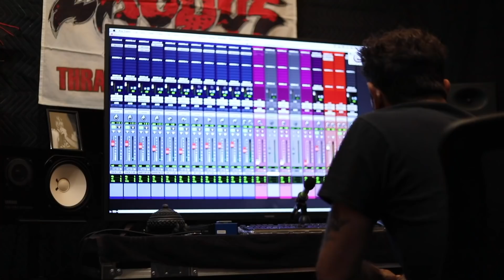EXODUS - Persona Non Grata: PART 2 - Making of Album (OFFICIAL TRAILER)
Tom Hunting of EXODUS talks about the making of the eleventh studio album, Persona Non Grata, out November 19th, 2021 via Nuclear Blast Records. Listen